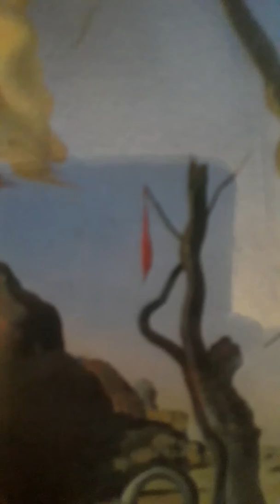Pier Paolo Pasolini- CERCANA A LOS OJOS Y A LOS CABELLOS SUELTOS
Audio poesía- audio cuento- audiolibro